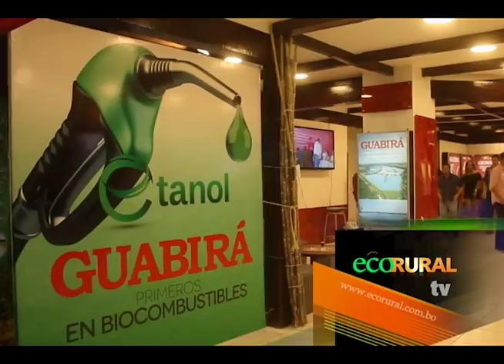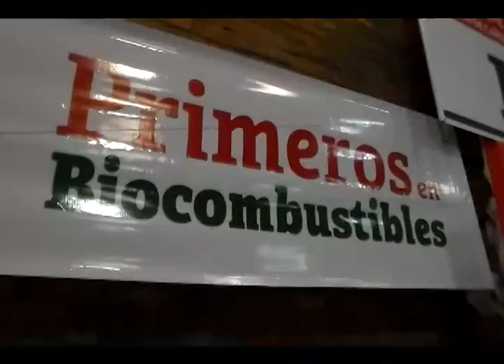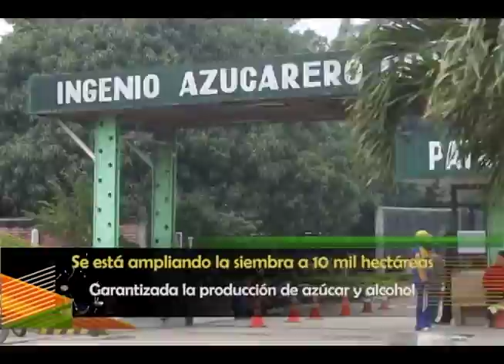Guabirá inicia zafra cañera 2018